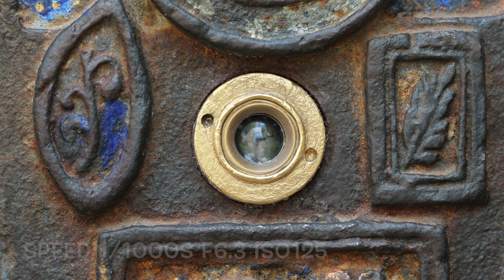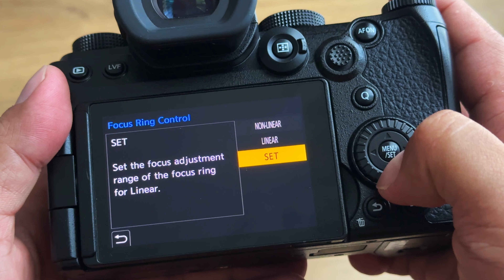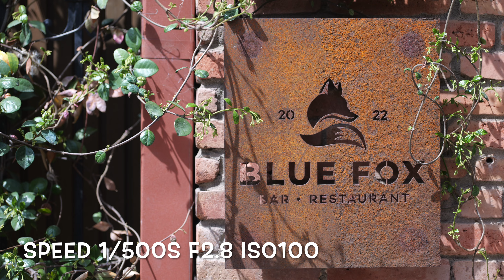รีวิว Panasonic Lumix S 100mm f2.8 Macro เลนส์คุณภาพเกินร้อย [SnapTech EP322]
รีวิว Panasonic Lumix S 100mm f2.8 Macro เลนส์มาโครที่เบาที่สุดในโลก ถ่ายใกล้สุดเพียง 20.4cm ด้วยน้ำหนักเลนส์เพียง 298g ใช้งานได้กับกล้อง L-mount ทุกรุ่น ทั้ง Leica, Sigma และ Panasonic Lumix กดติดตาม สอบถามเทคนิค พูดคุยกับพี่ใหญ่ได้ที่